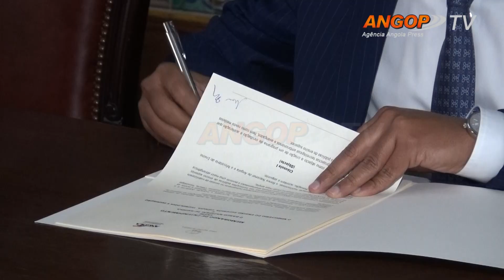BNA apoia criação de incubadoras de negócios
O Banco Nacional de Angola (BNA) e o Ministério do Ensino Superior, Ciência, Tecnologia e Inovação (MESCTI) assinaram na segunda-feira (22/07), em Luanda, um Memorando de Entendimento que vai promover a criação de incubadoras de negócios, com base na digitalização de serviços de pagamento.